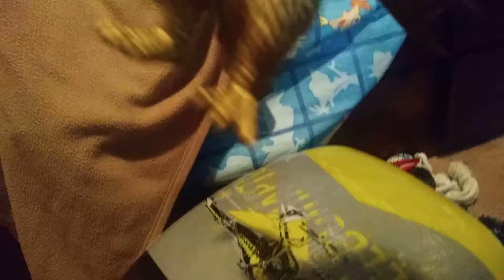Godzilla Monsterous Middle S2E4 : The Return of Ghidorah